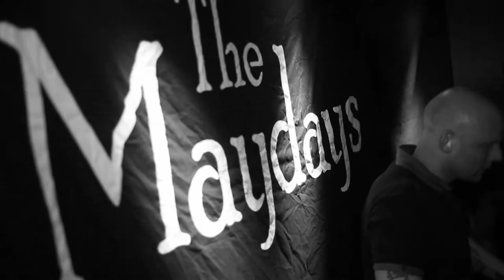The Maydays - Cabaret (Official Video)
The Maydays performing their new single Cabaret live at the launch night of their 3rd E.P "Susan" in Telford's Warehouse Chester on the 21st of February 2015.

Video produced by Parallel Media.

If you like what you hear you can download the new E.P and previous E.Ps from themaydays.bandcamp.com